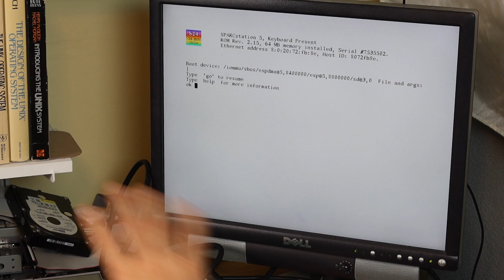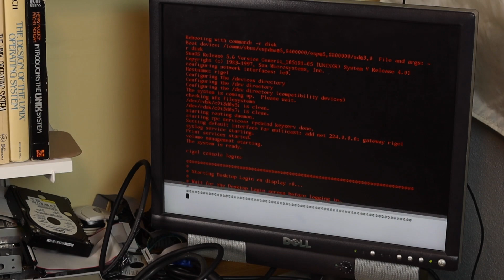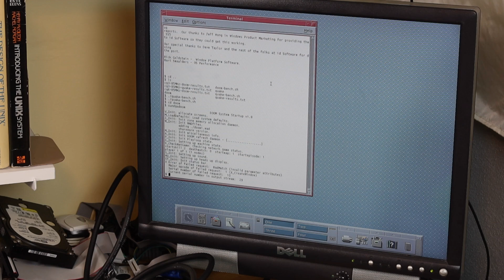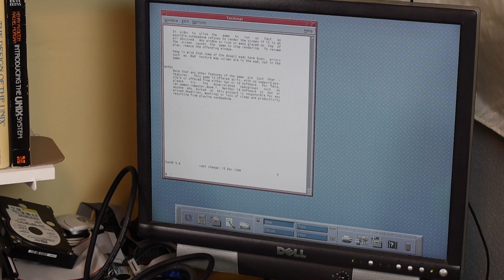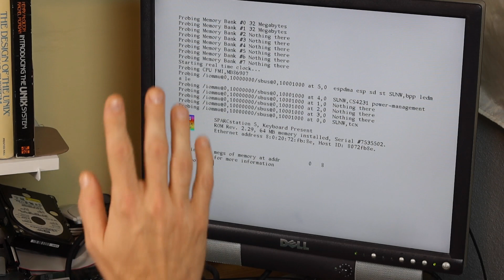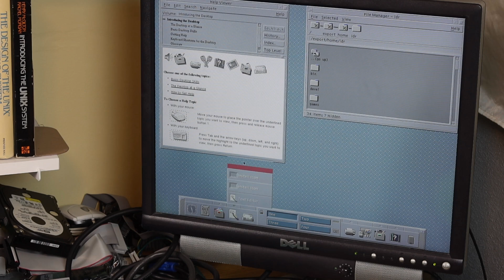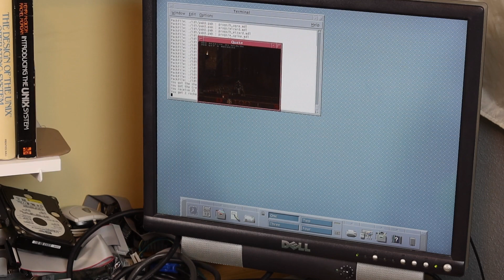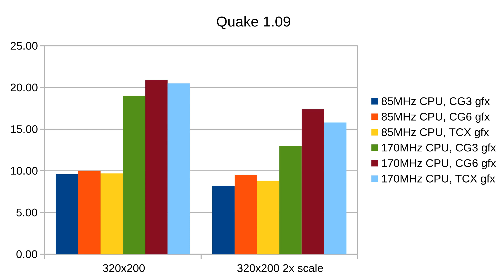Happy SPARCstation 5 upgrades for UNIXtober 2022 or am I doomed?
UNIXtober 2022 continues with happy upgrades for the SPARCstation 5... or maybe I'm doomed. In this video I will install an internal CD-ROM, a new framebuffer (video card), and a new motherboard. What could possibly go wrong? I also plan to "kick the tires" with some fun benchmarks.

00:00 Intro
01:10 Installing the CD-ROM and TCX framebuffer
04:08 Configuring the TCX framebuffer
07:19 First boot with the TCX framebuffer
08:28 What's wrong with Doom?!?
13:27 Installing the 170MHz motherboard
18:43 First boot with the 170MHz motherboard
21:48 More Doom and Quake shenanigans
26:11 Doom benchmark analysis
27:12 Quake benchmark analysis
28:41 Closing words